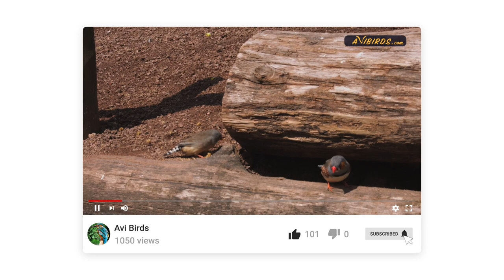Australian Zebra Finch / Chestnut-Eared Finch [Taeniopygia Castanotis]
In this video, we learn about the Australian zebra finch.

QUICK FACTS:
• Lifespan: 5 (wild maximum); 12 (captivity maximum)
• Size: 3.9 – 4.7 in
• Wingspan: 8 – 9 in
• Mass: 0.4 oz
• Family: Estrildidae

Description
The Australian zebra finch, also known as the chestnut-eared finch, is a common species of estrildid finch native to Australia. Its plumage is gray above and pale buff below, with a black and white tail.

It has a bright orange bill and a mustache-like facial marking. The male has chestnut cheeks, a barred gray bib, and rusty-brown flanks with white spots.

They are vocal birds with a loud, beeping call. The song comprises a series of beeps followed by a melodious song, the composition of which is unique to each male.

The Australian zebra finch is the most common species of estrildid finch in mainland Australia. They are also found in Timor and the Lesser Sunda Islands. Introduced populations have established in Puerto Rico and Portugal.

Habitat
They inhabit arid areas, mainly across the interior, but typically stay close to a water source. They can be found in grasslands, shrublands, and woodlands, as well as cultivated lands. Northern populations may take to coastal areas in the dry season.

Their diet comprises mainly grass seeds and is supplemented with insects such as ants and termites. They forage on the ground, typically in flocks, but may also feed solitary or in pairs. During winter, they often join mixed-species flocks of up to 500 birds.

Australian zebra finches are monogamous, opportunistic breeders. The breeding season is dependent on water availability. They are colonial breeders, but solitary pairs are not uncommon.

They build breeding and roosting nests in large thorny trees, shrubs, or artificial structures. Females lay two to eight eggs per clutch, and the incubation period lasts up to sixteen days. Intraspecific brood parasitism occurs to some extent.

The young fledge roughly seventeen days after hatching but remain dependent on their parents for up to 50 days.

Due to their large range and large, stable population, the species is evaluated as “least concern” by the IUCN.